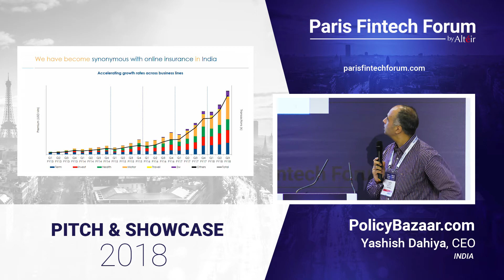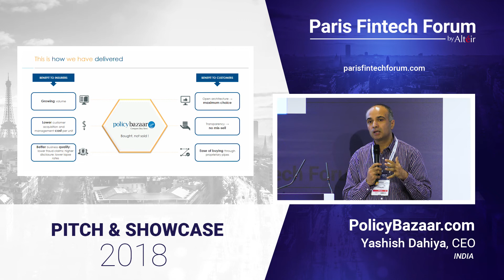Full Pitch - PolicyBazaar.com - Yashish Dahiya - CEO - PFF18